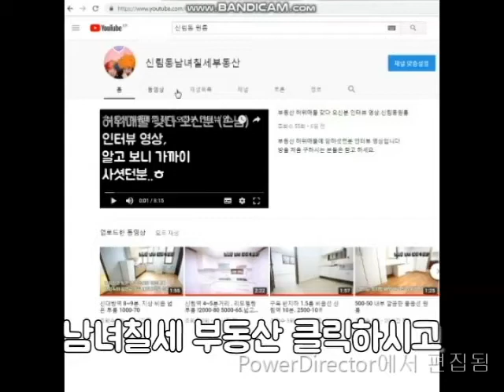신림동원룸 신대방역 7~8분 지상층 원룸 (조원동) 500-40